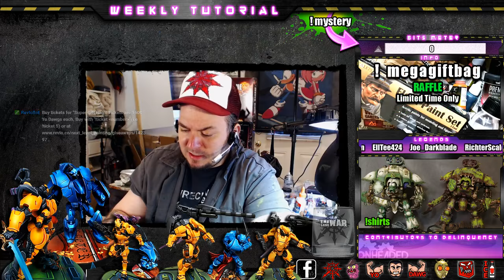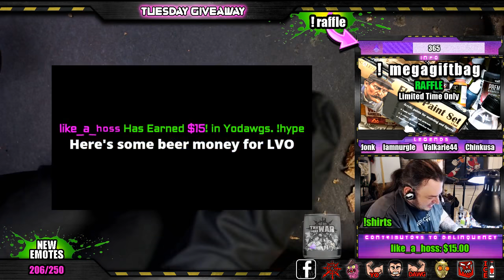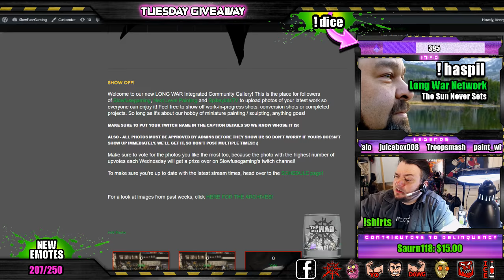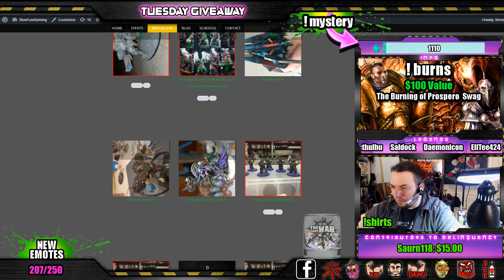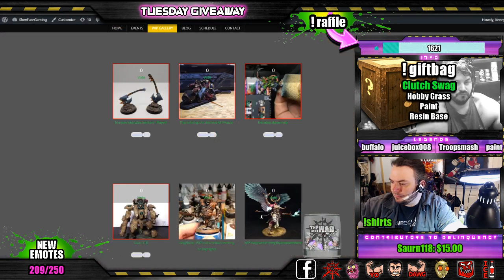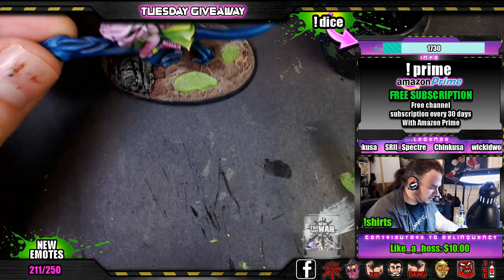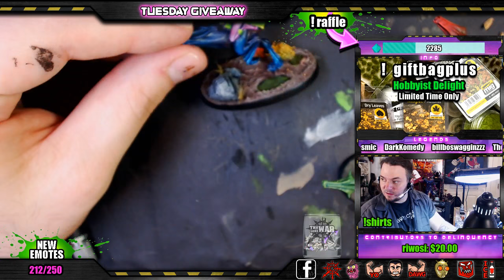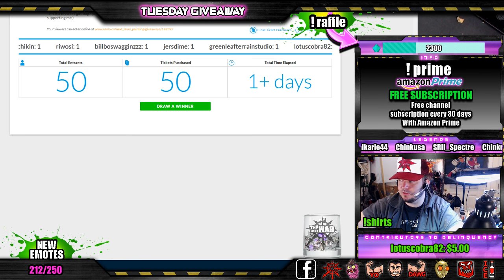Easy Basing Hacks - LIVE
We Focus on Warhammer 40k & Infinity as well as Vallejo